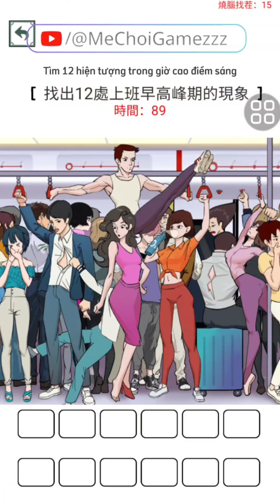The King of Trouble 2 - Level 15｜Vua rắc rối 2 - Level 15